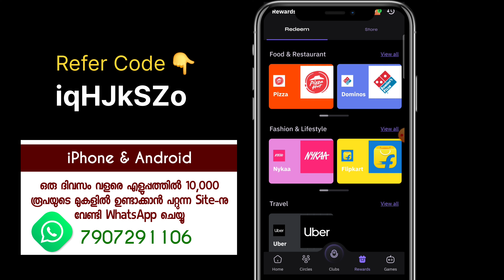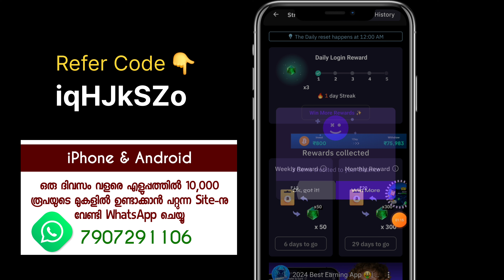₹1500 ഫ്രീയായി ഇപ്പൊ കിട്ടും_ money making apps malayalam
10000 രൂപയ്ക്ക് മുകളിൽ ഒരു ദിവസം തന്നെ സമ്പാദിക്കാൻ പറ്റുന്ന App കിട്ടും
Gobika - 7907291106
Help line 👆

1 money making apps malayalam
2 money making apps malayalam 2023
3 money making apps malayalam paytm wallet
4 money making apps malayalam 2022
5 money making apps malayalam redeem code
6 money making apps malayalam new
7 money making apps malayalam instant withdrawal
8 money making apps malayalam google play redeem code
9 money making apps malayalam 2023 paytm
10 money making apps malayalam g pay
11 money making apps malayalam no investment
12 money making apps malayalam latest
13 money making apps malayalam app download
14 money earning app bank account malayalam
15 money making apps malayalam refer and earn
16 money earning apps malayalam app
17 money making apps malayalam pinky and me
18 money making apps mod apk malayalam
19 money making quiz apps for android malayalam
20 money making apps malayalam bank transfer
21 money making apps malayalam bug trick
22 best money making apps malayalam
23 money making apps malayalam sign up bonus withdraw
24 best money making apps malayalam 2023
25 money making apps malayalam direct bank transfer
26 money earning app direct bank malayalam
27 best money making apps malayalam 2022
28 best money making apps malayalam redeem code
29 best simple money making apps malayalam
30 best money making apps without investment malayalam
31 best money making apps by playing games malayalam
32 money making apps malayalam captcha
33 money making apps malayalam channel
34 money earning app redeem code malayalam
35 money making apps malayalam redeem code 2023
36 money making apps malayalam google redeem code
37 money making apps malayalam free fire redeem code
38 daily money making apps malayalam
39 money making apps malayalam unboxing dude
40 free fire diamond top up money making apps malayalam
41 money making dog apps malayalam
42 money making apps malayalam easy
43 easy money making apps malayalam
44 money making apps malayalam free fire
45 money making apps malayalam for students
46 money making apps malayalam ff
47 money making apps malayalam free fire 2023
48 free money making apps malayalam
49 fast money making apps malayalam
50 money earning app malayalam free fire
51 best money earning apps malayalam free fire
52 money making apps for paytm in malayalam
53 money making apps malayalam to top up free fire
54 free fire money making apps malayalam
55 money making apps malayalam game
56 money making apps malayalam google play
57 genuine money making apps malayalam
58 money earning apps malayalam games
59 money making game apps malayalam 2022
60 game play money making apps malayalam
70 money making apps malayalam 2023 google pay
71 money making apps malayalam 2022 google pay
72 money making apps like winzo gold malayalam
73 money making apps malayalam paytm games
74 google pay money making apps malayalam
75 game money making apps malayalam
76 google play money making apps malayalam
77 best money making apps google play malayalam
78 how to money making apps malayalam
79 money making app hack malayalam
80 money earning app hack malayalam
81 money making apps malayalam ios
82 money making apps malayalam instant withdrawal paytm
83 money making apps malayalam iphone